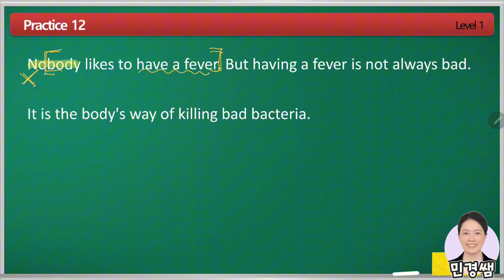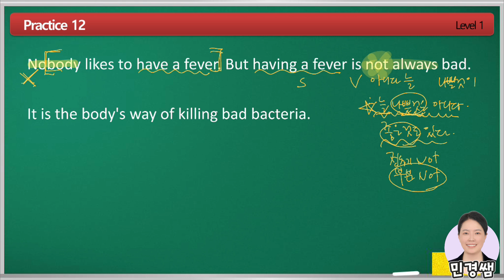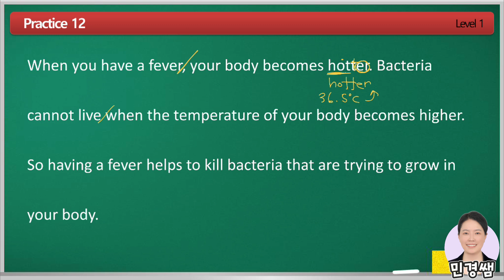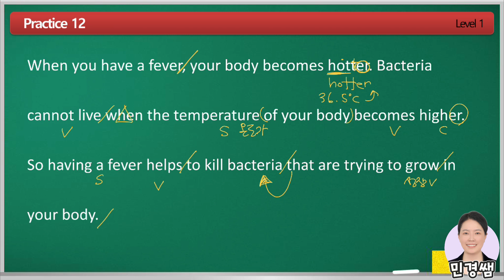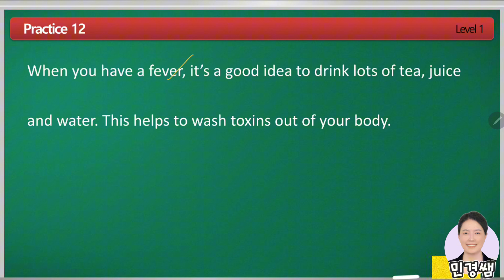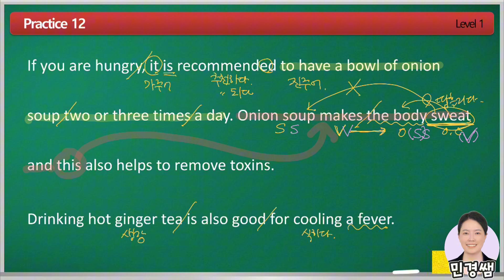영어독해종결자 주니어 1권 Practice 12